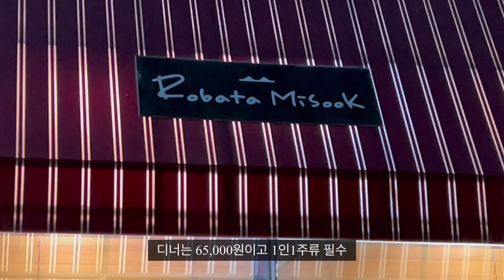대방어 스페셜 오마카세 로바타미숙! 65,000원에 콜키지프리까지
안녕하세요 여러분 :) 오늘은 제철 식재료로 운영하는 목동의 오마카세 로바타미숙에 다녀왔습니다. 한창 대방어 시즌인 12월에 다녀왔는데 현생에 치여서 이제야 올리네요!

[오마카세 특성상 당일 재로 수급에 따라 메뉴가 변동될 수 있으며 방문 시 본 영상에서 나온 구성과 다를 수 있는 부분 참고 부탁드립니다]